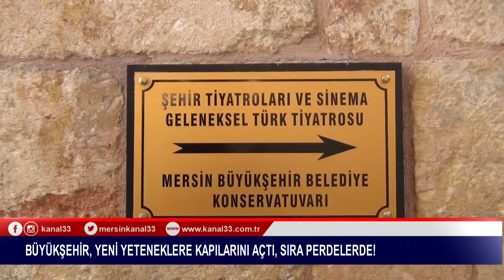BÜYÜKŞEHİR, YENİ YETENEKLERE KAPILARINI AÇTI, SIRA PERDELERDE!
BÜYÜKŞEHİR ŞEHİR TİYATROSU’NUN SINAVLARI TAMAMLANDI